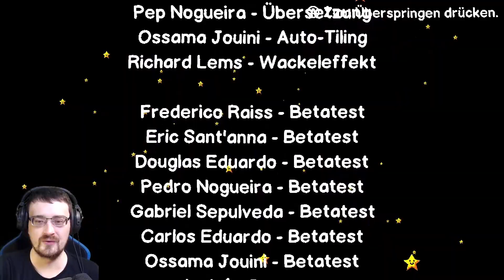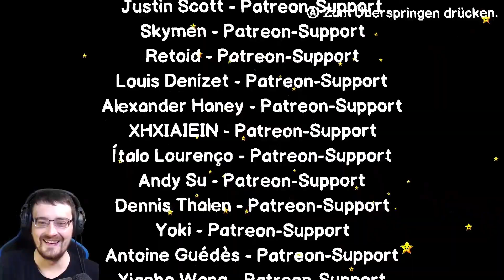Der FINALE Boss & 100% Belohnung! 🌛 Rabisco+ Nintendo Switch Deutsch #5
Informationen zum Spiel:
Oh nein! Der Mond hat seine Sterne verloren. Jetzt ist der Himmel so dunkel und leer. Hilf Ms. Rabisco in diesem 2D Movement basierten Spiel in 100 Leveln dem Mond seine Sterne wiederzufinden.
Das Spiel ist inspiriert vom Klassiker "The World's Hardest Game" und sorgt mit einer entspannten Musik mit vielen verschiedenen Elementen für eine große Herausforderung. Auch gibt es einen Speedrun Mode.
Erhältlich ist das Spiel auf den Plattformen Nintendo Switch, PS4, PS5, XBox Series X.